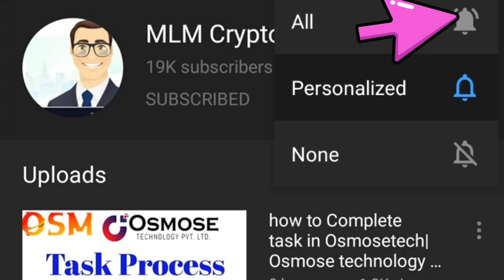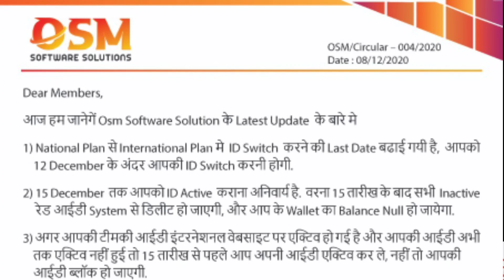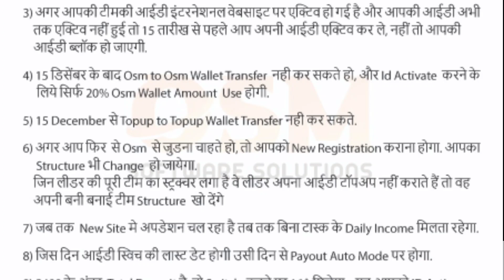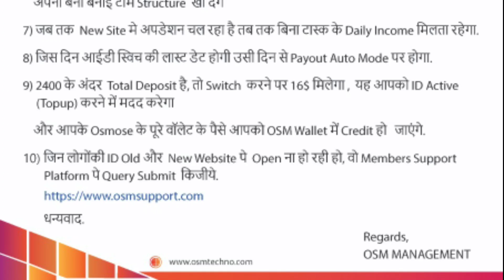OSM Software New Update|| हो सकती है आपकी ID Deactivate|| Video को पूरा देखे पूरी जानकारी के लिए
OSMOSETECH केे सारे अपडेट केे लिए Join करे हमारे Telegram चैनल को

wazirx me account kaise create kare

Coinswitch me account creat kaise kare

Osm software solutions Full Plan

osm software solutions me Id activation kaise kare

Osmosetech Me task complete kaise kare

MLmcryptoconcept me apka Hardik Swagat hai ...

MLM review
autofill plan
online kamao
business Opportunity